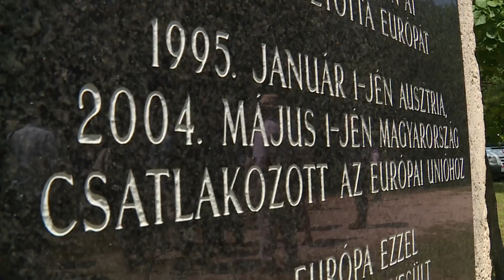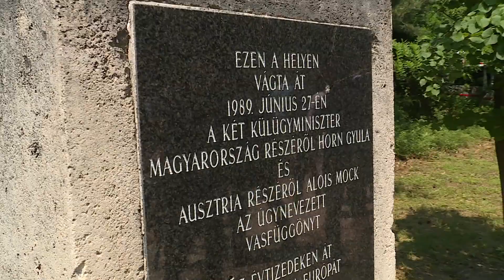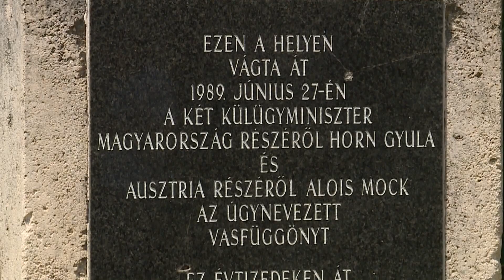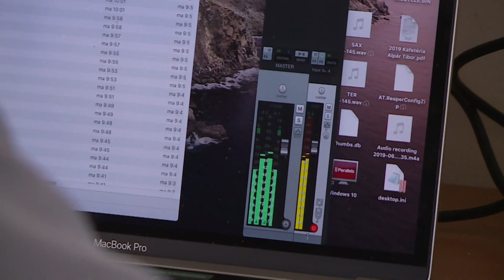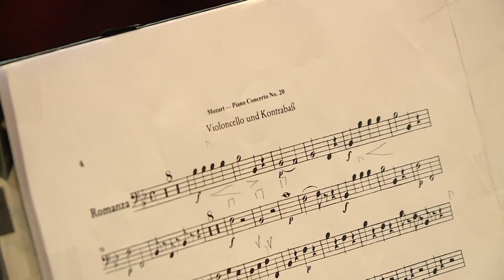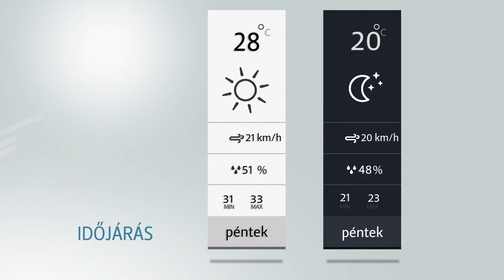Híradó - 2019.06.27. - Csütörtök - SopronTV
A Sopron TV napi rendszerességgel jelentkező híradója. Főbb híreink:
Vasfüggöny – 30 évvel a kerítés átvágása után találkozott egymással a magyar és az osztrák külügyminiszter
Magyarország fesztivál nagyhatalommá vált – A kormány kiemelten kezeli és támogatja a fesztiválturizmust
Nyári napközi – A hagyományos programsorozaton idén is rengeteg kaland várja a gyermekeket